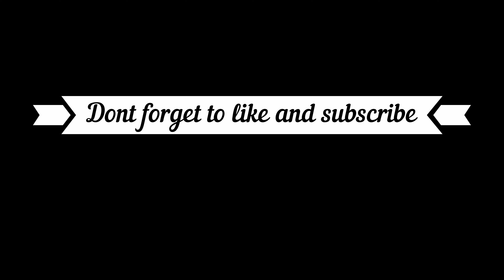The Latest Lais Ribeiro Photo Gallery Compilation 2020 - HD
In this video I will be showing you the latest and sexiest pictures of Lais Ribeiro. This is the latest collection of photos of 2020.